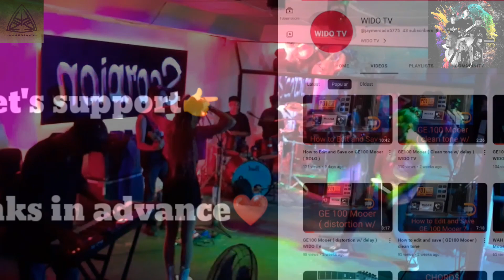Sugod || Michael Malabanan